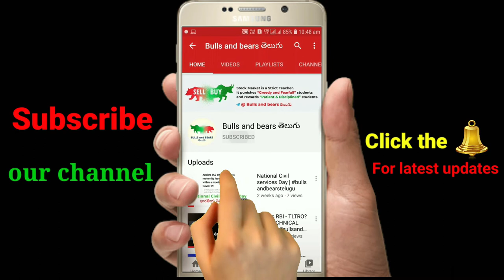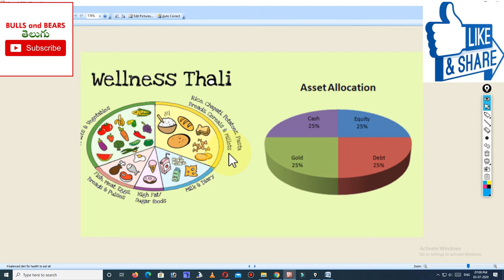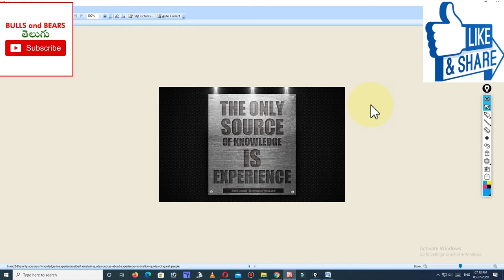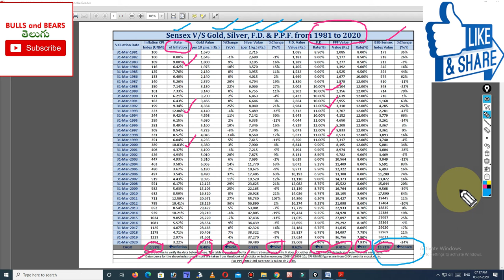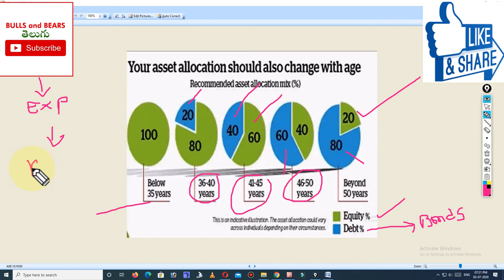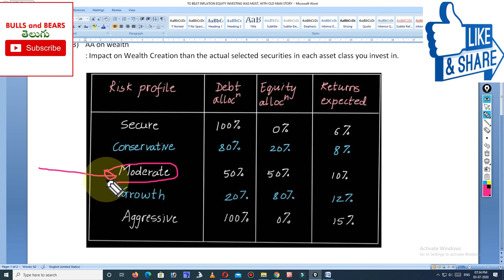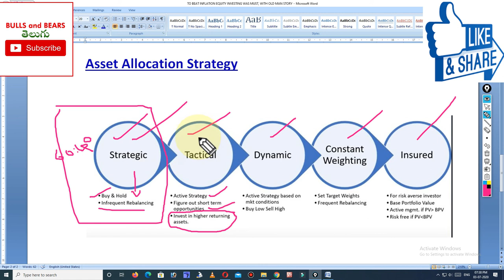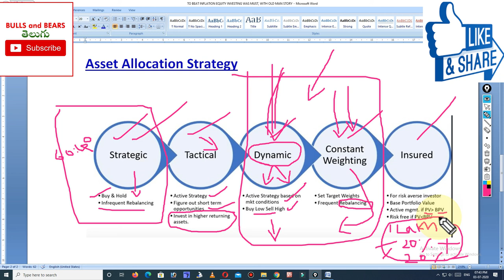What do you mean by ASSET ALLOCATION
Friends,

In This video, we are tried to explain about best Asset allocation tips and strategy to use in our financial money management.

We hope this video EXPLANATION part will helps to understand in easy way.

Bulls and bears Telugu
Bulls and bears తెలుగు